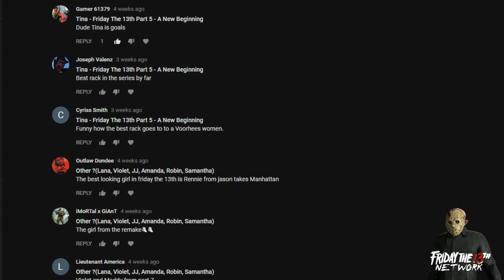13 On 13 - Friday The 13th News Update - January 2018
13 On 13 - Friday The 13th News Update - January 2018
Huge announcement! Friday the 13th Part 3: The Memoriam Documentary comes out today on the channel!

Friday the 13th Part 3: The Memoriam Documentary - Stream Begins At 8:00PM EST